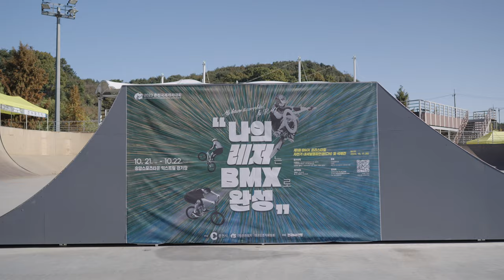[4K]제1회 BMX 자전거 내셔널챔피온쉽(CN) & 국제전 - BMX free style competition in KOREA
2020년 올림픽 정식종목인 BMX프리스타일 춘천 송암 레저타운에서 개최하여
bmx프리스타일의 저변확대 경기력 향상 및 우수선수를 선발하여
국위선양의 기반을 만드는 목적으로 하는 대회입니다.

토요일과 일요일에 걸쳐 촬영한 영상입니다.